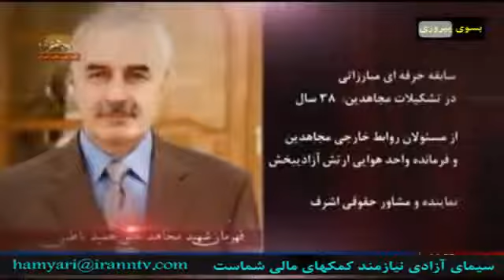ترانه گنجینه ها